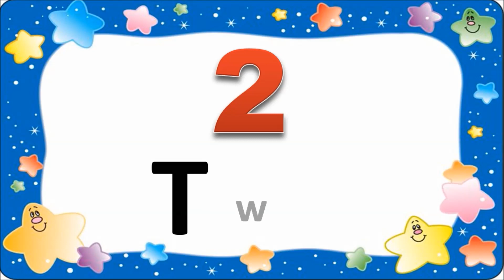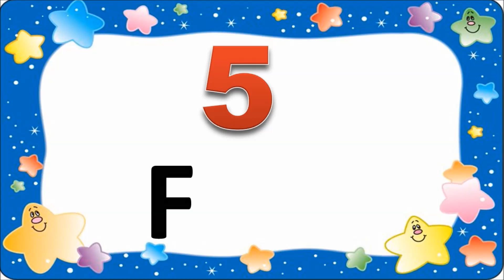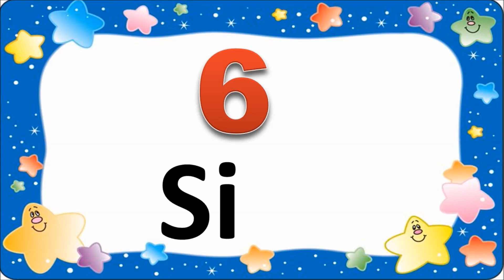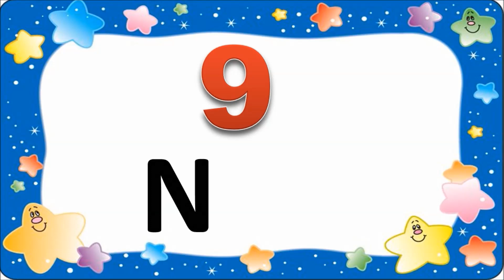Number names 1 to 10 \ one to ten Numbers / Counting 1 to 10 / one to ten spelling /1 to 10 for kids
Number Names 1 to 10, Number names 1-10, Number Names 1 to 10 with spelling, Number Names for kids
Number Names 1 to 10, Number names 1-10, Number Names with spelling, Number Names for kids
Hello Parents and Kids,
I hope you are great.
I present a video about count numbers names 1 to 10. This video specially made for kids. Video is very attractive and hopefully kids like it.

If you think my contents helps in your study and give me a little support by your subscription. I am very happy. Kindly

Thanks